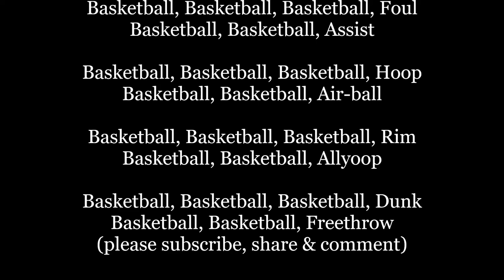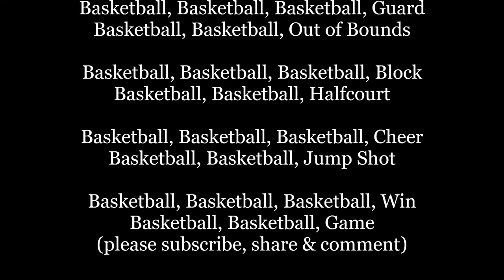Basketball Song rap speech choir Lyrics Words Text Trending Sing Along Music song